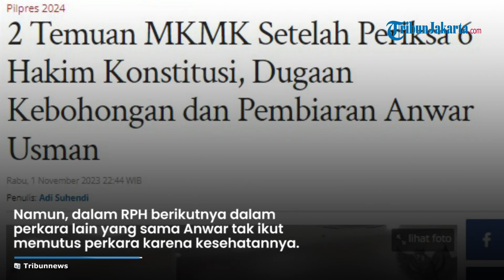MKMK Endus Kejanggalan Anwar Usman, Diduga Sengaja Dibiarkan Ikut Putuskan soal Usia Capres-Cawapres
TRIBUN-VIDEO.COM - Jimly Asshiddiqie mengatakan Anwar Usman diduga berbohong soal alasannya tak ikut memutus tiga perkara usia batas capres-cawapres yang ditolak MK.

"Tadi ada yang baru soal kebohongan. Ini hal yang baru," kata Jimly Asshiddiqie kepada awak media, Rabu.

Jimly mengungkap ada dua versi alsan Anwar Usman tak ikut serta dalam memutus tiga perkara gugatan soal batas usia Capres-cawapres.

"Ada yang bilang karena (Anwar) menyadari ada konflik kepentingan, tapi ada alasan yang kedua karena sakit. Ini kan pasti salah satu benar, dan kalau satu benar berarti satunya tidak benar," ucapnya.

Seperti diketahui terkait alasan Anwar Usman tak hadir dalam Rapat Permusyawaratan Hakim (RPH) diungkap hakim konstitusi Arief Hidayat dalam dissenting opinion.

Menurut Arief, pada 19 September 2023, 8 dari 9 majelis hakim konstitusi menggelar RPH membahas putusan perkara nomor 29-51-55/PUU-XXI/2023.

Tiga perkara ini disidangkan dengan intens sejak 1 Mei 2023.

Majelis hakim mendengar keterangan ahli serta pihak terkait untuk perkara ini.

RPH dipimpin Wakil Ketua MK dan Arief Hidayat.